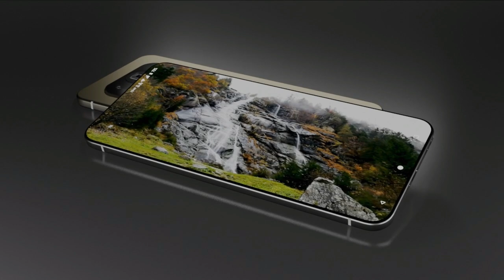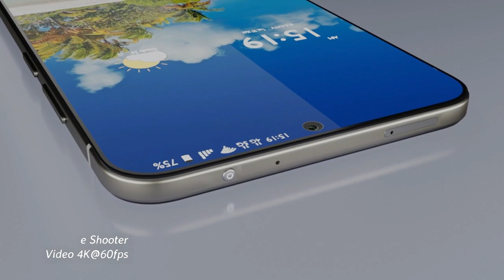Nokia 7210 supernova Re-design | Introduction Trailer (2022)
Introducing the Nokia 7210 Supernova Re-design 5G 2022 first look, concept, trailer, and introduction video. According to the latest rumors and leaks, Nokia 7210 Supernova comes with a 6.7 Inches super AMOLED display. smartphone equipped with Qualcomm Snapdragon 888+ Processor with 6/8 GB RAM and 64 / 128 GB ROM, which enough to run OS Android 12. Nokia 7210 Supernova is powered by 5500 mAh Non-removable battery with 25W fast charging. Nokia 7210 Supernova smartphone price & release date are not officially confirmed. Thanks!